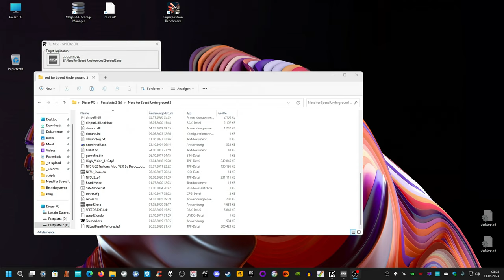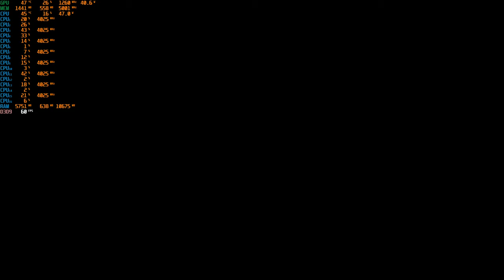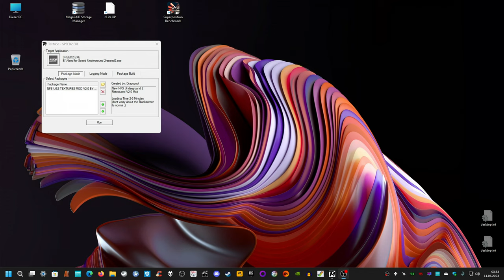Need for Speed Underground 2 - second Session